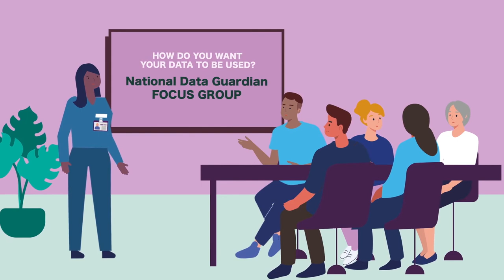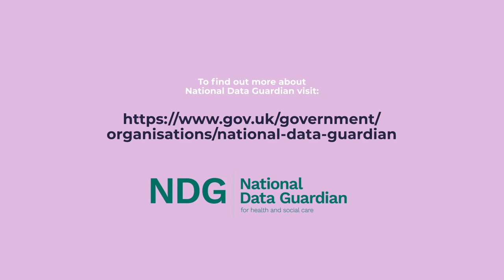The role of the National Data Guardian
The film explains in brief the role of the National Data Guardian for Health and Social Care in England.